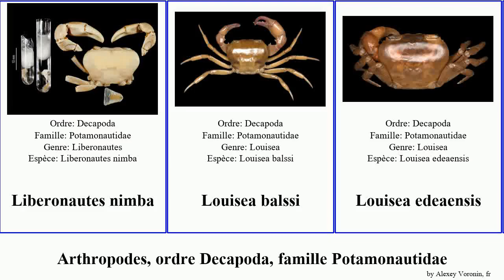Arthropodes, ordre Decapoda, famille Potamonautidae potamonautes sudanonautes arthropoda nimba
arthropodes ordre Decapoda, famille Potamonautidae.
arthropoda of Order Decapoda Family Potamonautidae, language: fr.

Liberonautes nimba
Louisea balssi
Louisea edeaensis
Louisea yabassi
Potamonautes ballayi
Potamonautes danielsi
Potamonautes ecorssei
Potamonautes jeanneli
Potamonautes lirrangensis
Potamonautes regnieri
Sudanonautes
Sudanonautes aubryi
Sudanonautes chavanesii
Sudanonautes monodi